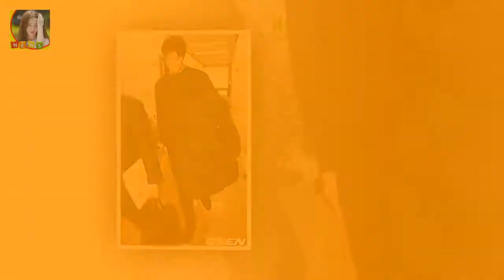OSEN=서정환 기자] 저 때문에 피해를 입으신 모든 분들께 진심으로 사죄드립니다 구단 징계 안우진 변명의 여지 없어 늘 죄송한 마음 갖겠다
OSEN=서정환 기자] 저 때문에 피해를 입으신 모든 분들께 진심으로 사죄드립니다
넥센은 23일 고교 재학 시절 불미스러운 일에 연루된 2018 신인 안우진에게 자체징계를 내리기로 결정 2018시즌 페넌트레이스 50경기 출장정지를 처분했고 개막에 앞서 열리는 시범경기는 물론 징계 기간 동안 퓨처스리그 출장도 금지시켰으며 동시에 2018 1 2군 스프링캠프 명단에서도 제외했다고 밝혔다

김흥국 학력은 동국대학교이며 가족으로 배우자 윤태영 아들 김동현 딸 김주현이 있습니다 김흥국 부인(아내) 윤태영 미스코리아 결혼스토리 :
신구 박인환·임현식과 꽃할배? 물론 OK(인터뷰)- 스타뉴스  영화 비밥바룰라는 자신보다 가족을 위해 살아온 평균 연령 70세의 네 남자들이 살면서 하지 못한 일들을 실현하기:
예매는 SR 회원을 대상으로 하기 때문에 사전 회원가입이 필요하다 SRT 오늘(23일) 2018 설 기차표 예매 시작 :
황혜영 남편 결혼 김경록 나이  황혜영씨는 1990년대 중후반 그룹 투투 오락실 등등에서 활동했었던 여성 가수이면서 배우이자 방송인입니다:
이다도시가 불타는 청춘에 합류하면서 관심을 모으고 있습니다 이다도시 이혼 이유 키 국적 종교 통일교 아들 이다도시 남편 서창수 :